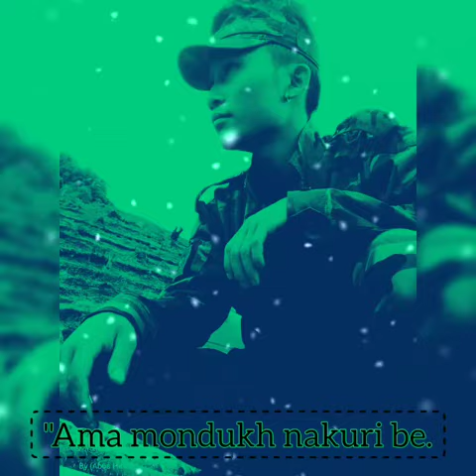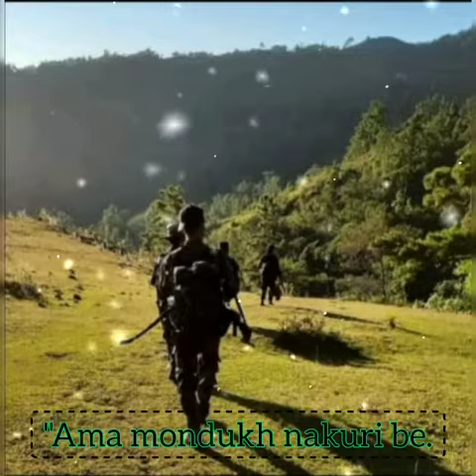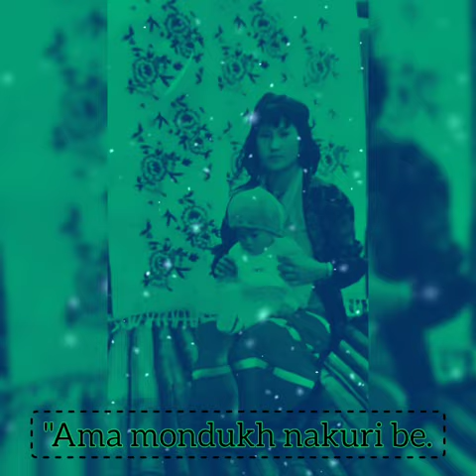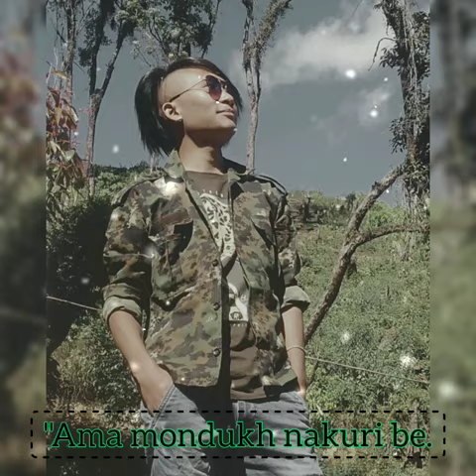Ama Ama mondukh nakure be Naga army song.